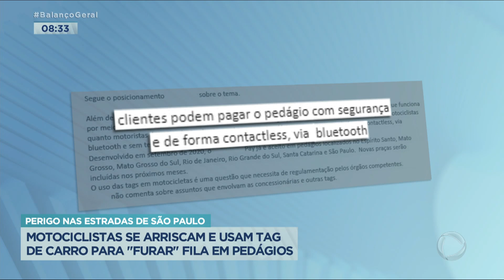Motociclistas "furam" filas com tags de pagamento automático em pedágios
Quem anda de moto às vezes precisa enfrentar enormes filas nos pedágios das rodovias. Isso porque, até hoje, ainda não existem tags de pagamento automático para motos. Mas, alguns motociclistas encontraram uma forma de “furar” as filas de pedágio e passar nas cancelas de pagamento automático. Mas, a ação, além de perigosa, é ilegal e pode trazer riscos para os motoqueiros e outros motoristas.